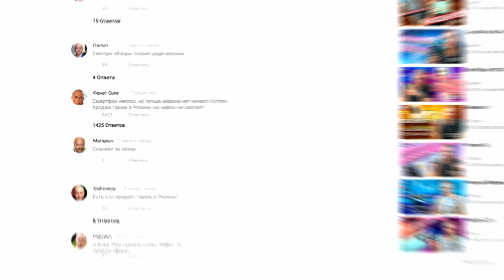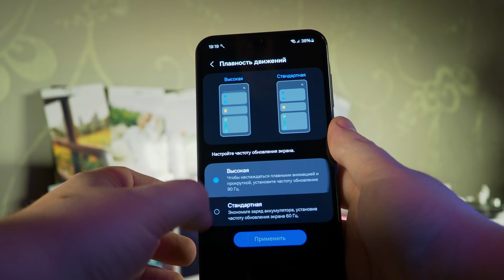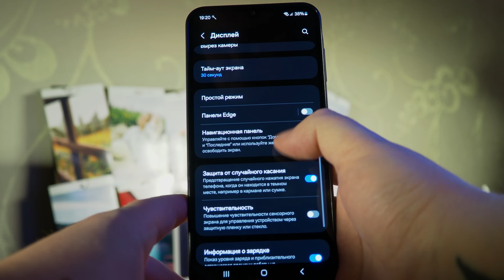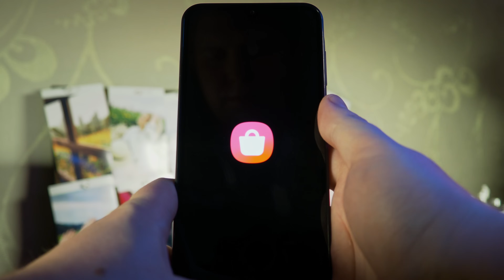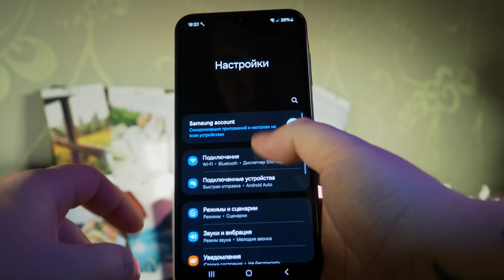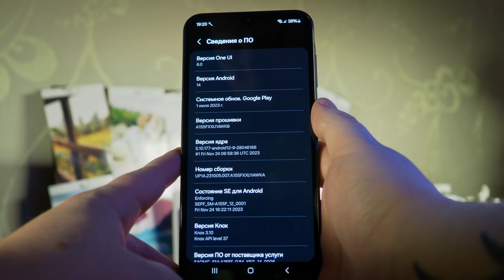Samsung Galaxy А15. Он мог бы быть лучше?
Астрономы объявили месяц SAMSUNG, количество обзоров увеличилось! Следуем трендам и разбираем каждую косточку новой линейки. На сей раз взору нашему предстал Samsung Galaxy A15, смотрим?

Не забывайте участвовать в нашем розыгрыше на YOUTUBE.
 Условия максимально простые:
3. Написать один интересный комментарий.
4. Открыть отображение подписок в настройках Youtube.